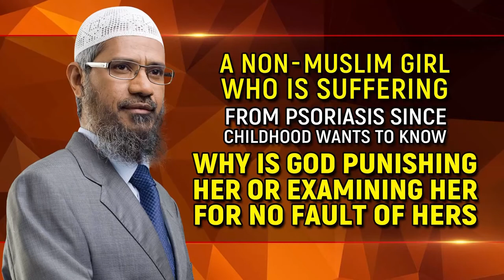Why is God Punishing a Non Muslim Girl suffering from Psoriasis – Dr Zakir Naik .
Why is God Punishing a Non Muslim Girl suffering from Psoriasis  – Dr Zakir Naik  1080 X 1920
Alhamdulillah Dr Zakir Naik was presented:
 1. ‘King Faisal International Prize’ for ‘Service to Islam’ 2015 by King Salman Al Saud of Saudi Arabia.
2. Dubai International Holy Quran Award’s ‘Islamic Personality of the year-2013’ by Shaikh Mohammed bin Rashid Al Maktoum, Ruler of Dubai.
3. Ranked No. 82 in ‘100 Most Influential People in India’ in 2009.
4. Ranked amongst top 70 in ‘The 500 Most Influential Muslims in the World’ from 2011 to 2020 & ranked 79 in ‘The Top 100 Cumulative Influence over 10 years’.
 5. A plaque by Shaikh Ahmed Deedat in 2000, “Son what you have done in 4 years had taken me 40 years to accomplish, Alhamdulillah”.
6. The Honorary ‘Doctor of Humane Letters’ (Honoris Causa), by the University of The Gambia.
7. Has more than 22 million followers on his Facebook, being highest amongst any Religious English Speaker in the world.
8. He is founder of Peace TV Network which has four 24 hour satellite channels in English, Urdu, Bangla & Chinese with 200 million viewers.
How to Rectify a Major Sin of taking Educational Loan which has to be Repayed with Intere "We Make Video For Ebadh " Objectives of Fasting Dr Zakir Naik. Dr zakir naik 2020 publick lecture.Dr zakir naik English question answer.

"We Make Video For Ebadh "